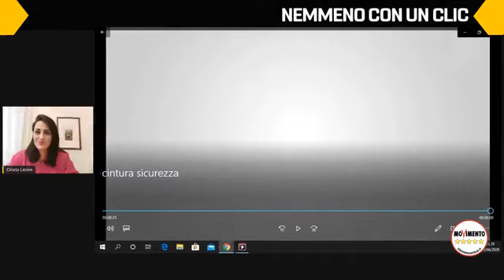M5S - Cinzia Leone e la ministra dell'innovazione tecnologica Paola Pisano (15.06.20)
- M5S - Un dialogo tra la portavoce al Senato Cinzia Leone e la ministra dell'innovazione tecnologica e della digitalizzazione Paola Pisano. Nel corso dell'incontro virtuale si parlerà di odio online, cyberbullismo, opportunità del digitale, utilizzo della rete ed etica digitale.

Quello di oggi è un appuntamento all'interno del ciclo di approfondimento 'Nemmeno con un clic', che segna l'impegno del Movimento 5 Stelle in prima linea nel contrasto e per la prevenzione di ogni forma di violenza anche attraverso l'uso di internet e delle nuove tecnologie (15.06.20)